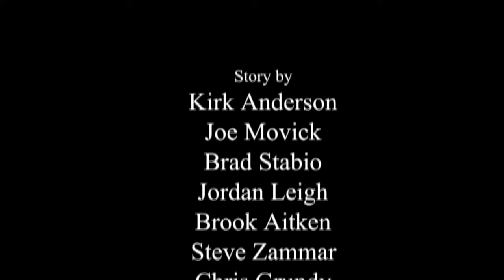46 Miles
'46 Miles' was made as part of the 48 Hour Film Project Denver 2010 and won Best Writing, Best Acting, and Best Film in the Denver competition and was first runner up against 80 other city winners internationally. It also won Best Writing internationally as well and will be screened at the 64th Annual Cannes Film Festival in May of 2011!

Competing in the 48 Hour Film Project means that all aspects of the film, from scripting to shooting and editing, were done in one weekend over 48 hours. The genre we pulled from the hat at the beginning of the competition was 'Road Movie', and we had to include the character 'Sherman Woods'. Also required was the a lamp for a prop and the line of dialogue, "He told me not to tell anyone."

Shot on the Sony EX3 & Canon 5D MarkII

Credits:

Broomfield Butcher
Jordan Leigh

Hitchhiker
Chris Grundy

Sherman Woods
Steve Zammar

Douche Bag
Jason Conner

Cinema Geeks Productions

Directed by
Brad Stabio

Brook Aitken

Michael A. Garner

Story by
Kirk Anderson
Joe Movick
Brad Stabio
Jordan Leigh
Brook Aitken
Steve Zammar
Chris Grundy

Written by
Kirk Anderson
Joe Movick

1st Assistant Director
Joe Movick

Sound by
Carlos Hernandez

Makeup/FX
Todd Debreceni

Line Producer
Deb Hultgren

Edited by
Brad Stabio
Joe Movick

1st Assistant Camera
Steve Zammar

Grips
Darren Hagen
James Duree

Production Assistants
Michelle Flores

Special Thanks
MadCap Theatre
Jason Conner

Produced by
Cinema Geeks